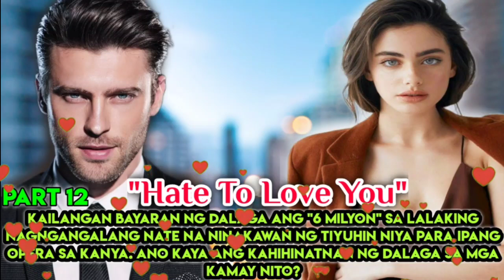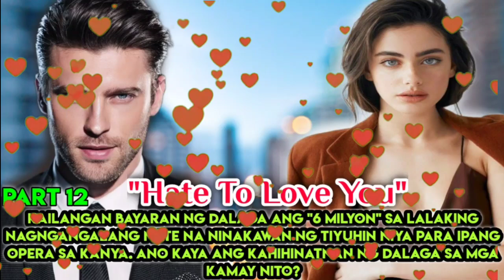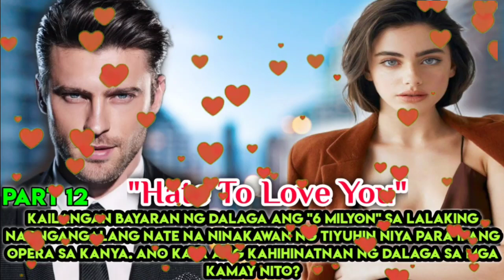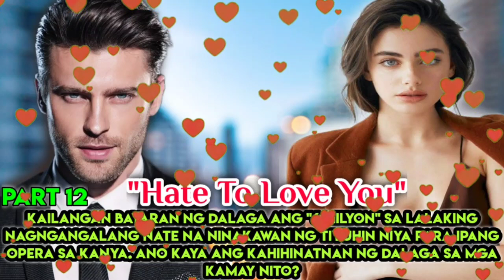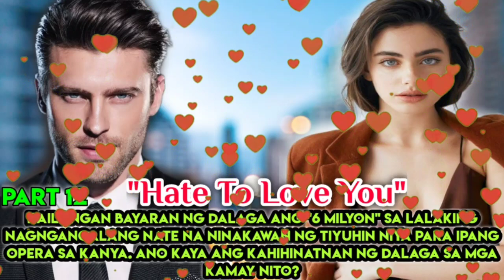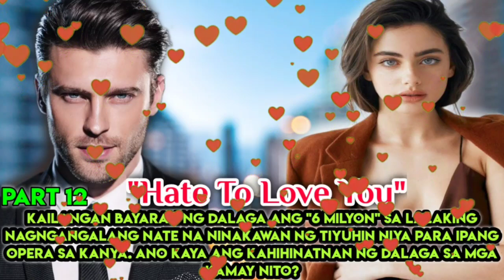PART 12 : NAWALA ANG KALASINGAN NI NATE NG MARINIG ANG PAGSANGAYON NI STEPH NA MAGPAKASAL SA KANYA